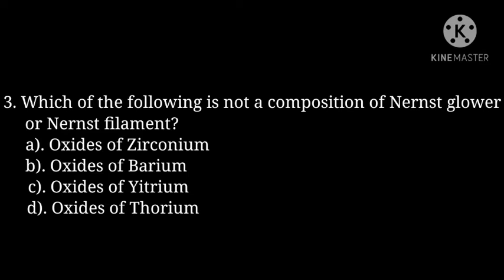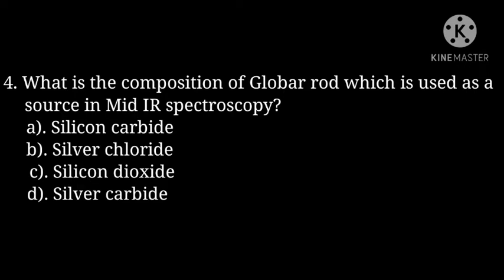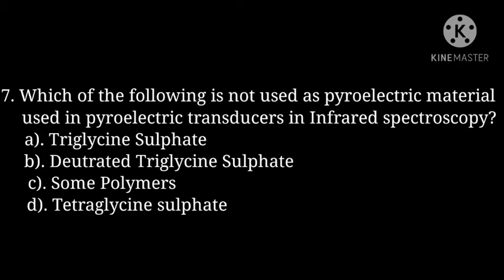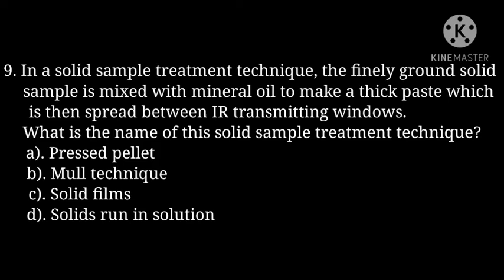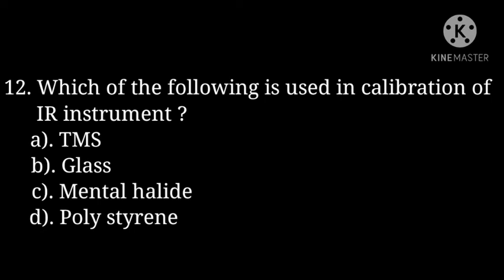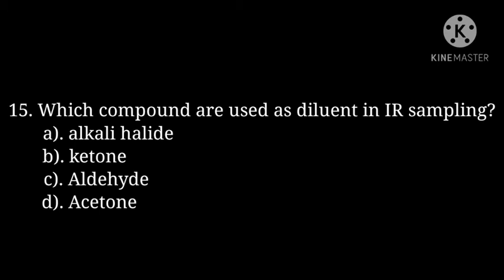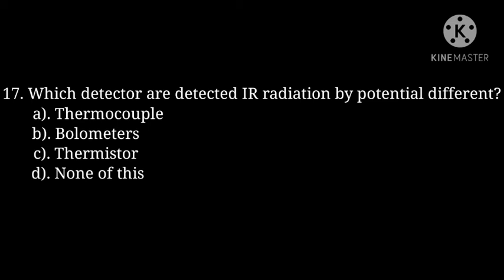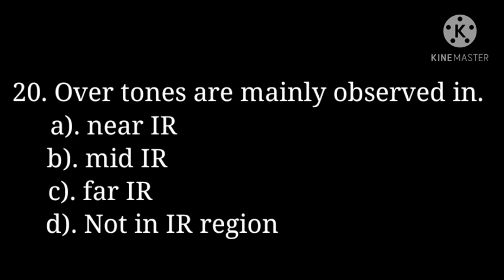mcqs on infrared spectroscopy |basic concepts| introduction| Pharmaceutical analysis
important multiple choice questions for Pharmaceutical analysis